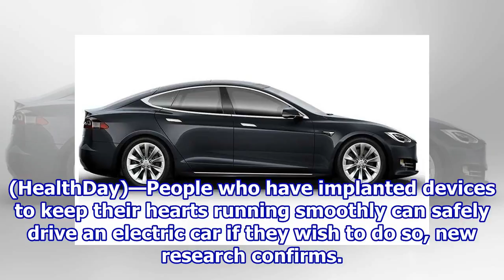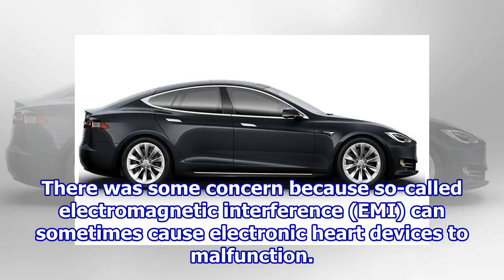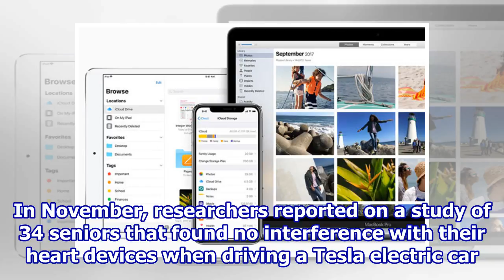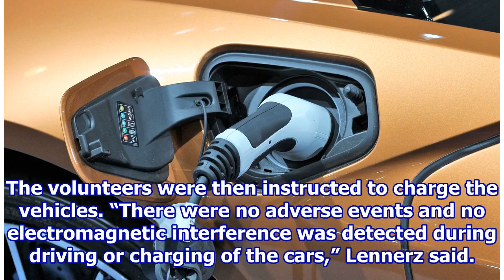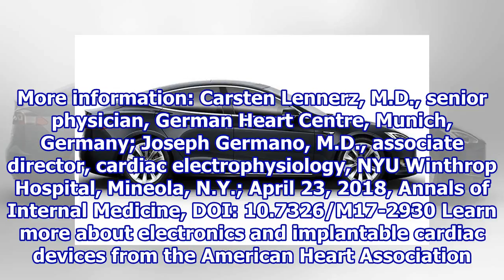Electric cars don’t jolt implanted heart devices: study